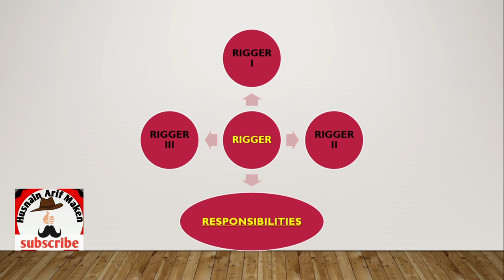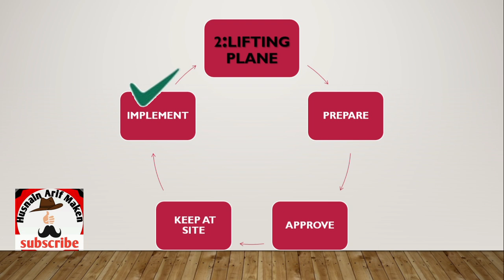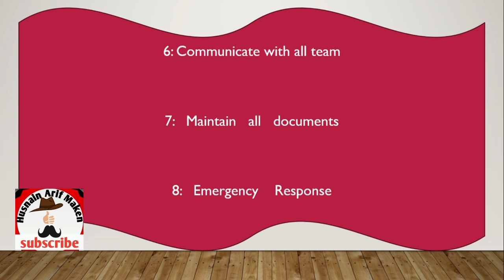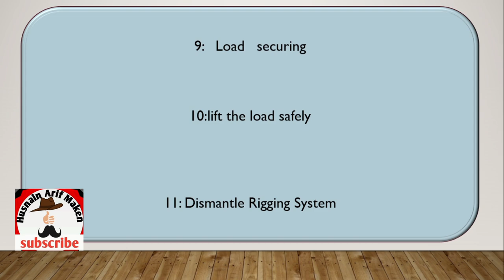Responsibilities of Rigger/duties of Rigger/ Rigging/Righer interview/urdu interview/ Rigger ka kam